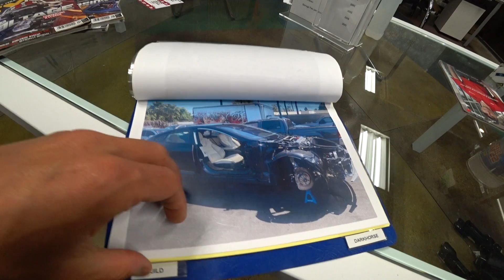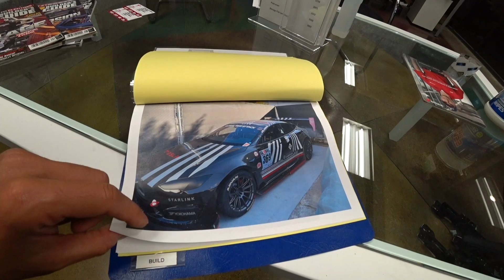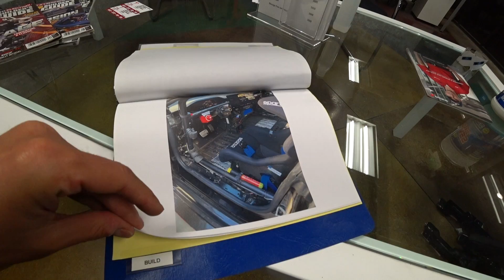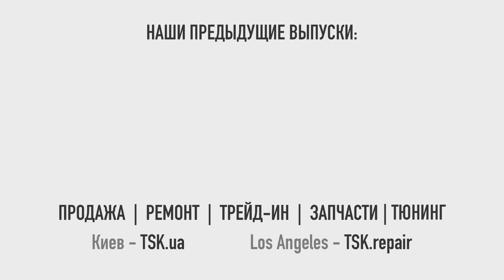Мы делаем Полицейский 1000 сил электромобиль / Tesla Plaid Police Interceptor | TSK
В этом видео мы впервые строим настоящую полицейскую машину — не косплей для блогеров, а рабочий интерсептор для департамента шерифа Лос-Анджелеса!

Все запчасти в наличии!
🔧 Продажа Tesla Model S/X/3/Y и Cybertruck
⚡ Другие EV и уникальные EV-проекты под заказ
🔨 Восстановление автомобилей Tesla любой сложности
💨 Карбон, прошивки, стайлинг и уникальный гоночный тюнинг

00:00 — Вступление. Реальный проект полицейской Tesla Plaid
01:20 — История машины: как Plaid оказался у полиции
03:30 — Криминальное прошлое: разборка машины на парковке, детали владельца
05:00 — Что осталось от авто: потери, недостающие части, сюрпризы
06:40 — Первая диагностика: консоль, двери, дисплей, текущее состояние
08:20 — Проблемы с батареей и восстановление электроники
10:10 — Ремонт: интерьер, пластик и ключевые сложности
12:20 — Почему сделать спорткар дороже полного восстановления
13:50 — Реальные характеристики полицейской Tesla, сравнения с суперкарами
14:50 — Итоги: выводы, планы, прощание

Спасибо, что смотрите, друзья!

Контакты TSK
📍 TSK в США

 Вас ждет уникальная история находки и восстановления разбитой Tesla Plaid, детали криминального прошлого авто, эксклюзивные детали сборки, и тесты самой быстрой полицейской машины в США. Узнаете, почему именно Plaid стал основой для будущего супер-электропатруля, что пришлось чинить после странного владельца, какие технологии были внедрены, и почему уйти от такой полиции теперь нереально.

Показываем реальные детали разбора и ремонта, рассуждаем о стоимости, спортивном апгрейде, сложностях восстановления и перспективах для полиции будущего.

Сравним возможности Plaid с гиперкарами, поделимся личными эмоциями, покажем креативную команду, и даже слегка приоткроем закулисье нового офиса. Видео наполнено практическими советами, честными цифрами и нестандартными историями, которые не увидишь нигде.

Если вас интересуют быстрые электромобили, уникальные проекты и настоящая инженерия — это выпуск для вас!